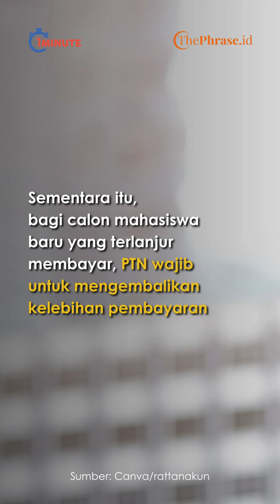Kemendikbud Resmi Batalkan Kenaikan UKT Tahun Ini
Mendikbudristek, Nadiem Makarim resmi membatalkan kenaikan Uang Kuliah Tunggal (UKT) di tahun 2024. Hal ini disampaikan oleh Nadiem setelah bertemu dengan Presiden Jokowi di Istana Negara, Jakarta, pada Senin (27/5).